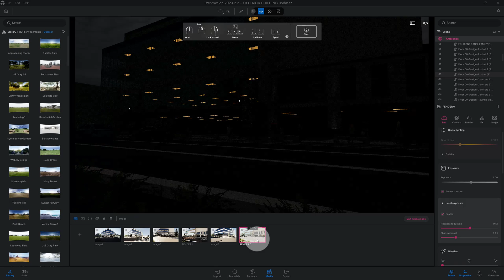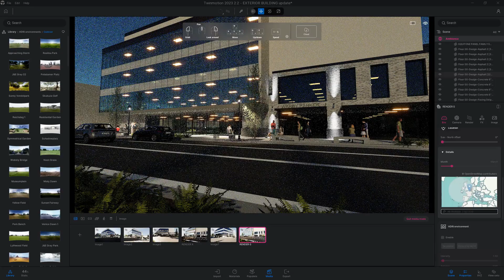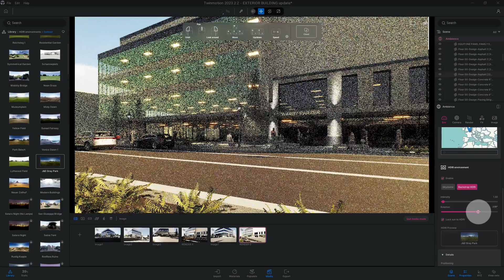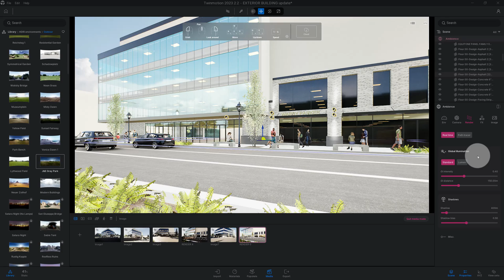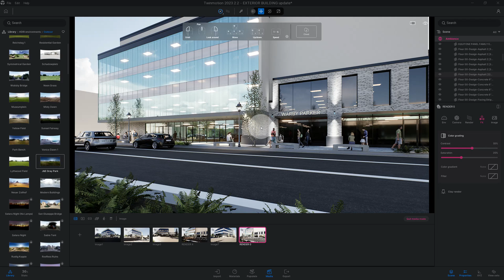Learn How To Create Stunning Exterior Renders With Twinmotion 2023.2 Using Path Tracer - Tutorial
In this video you will learn:
How to render a commercial building with Twinmotion 2023.2.2 exterior scene using path tracer. By the end of this video, you will be able to render using twinmotion latest tools and features and create captivating visuals for your ArcViz projects in twinmotion.